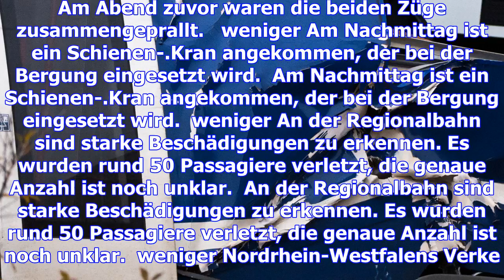Fotos: zugunglück in meerbusch - der tag nach dem unfall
Ein entgleister Waggon eines Güterzug liegt am Mittwoch, 6. Dezember 2017 in Meerbusch. Davor steht ...